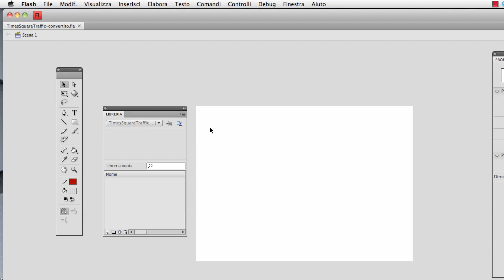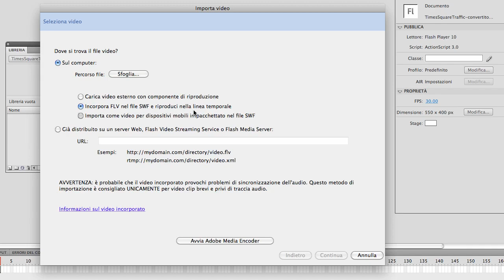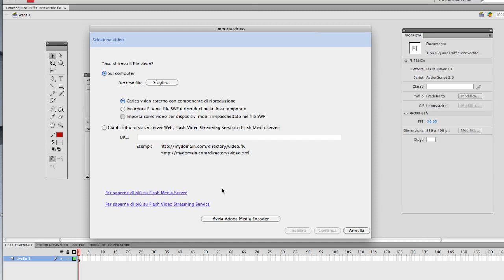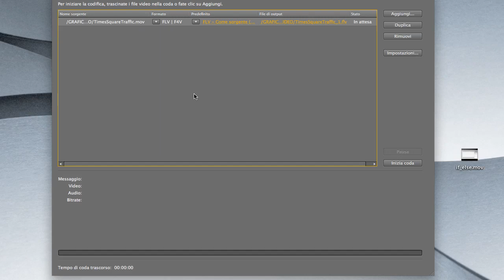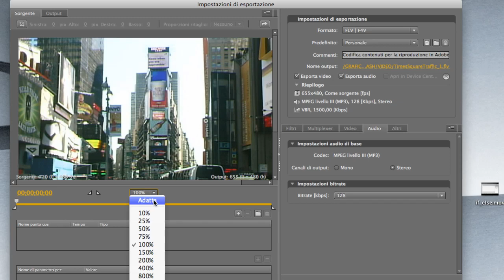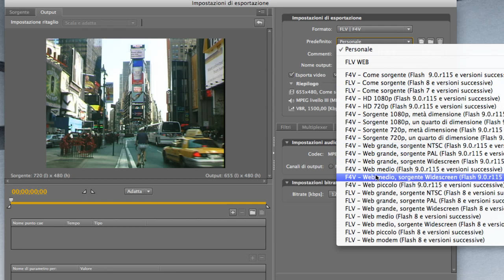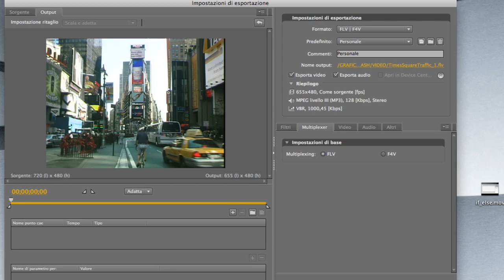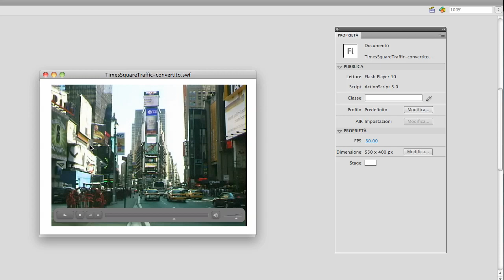Flash CS4 - Video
In Flash CS4 possiamo importare filmati di (quasi) ogni genere e formato. Grazie ad Adobe Media Encoder abbiamo inoltre la possibilità di convertirli nel modo migliore in assoluto, in pochi passaggi e con grande efficacia. In questo video tutorial scopriamo come. Sedetevi comodi perchè questa è una video lezione da circa mezz'ora.